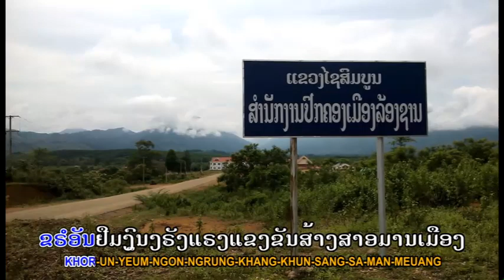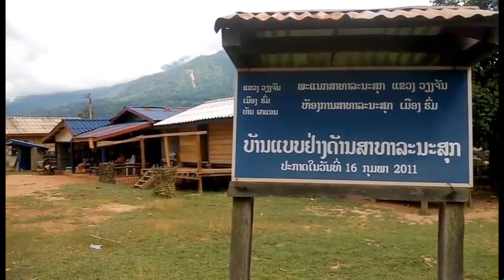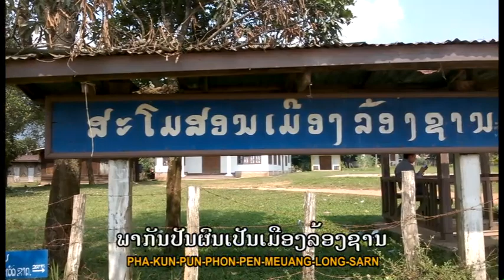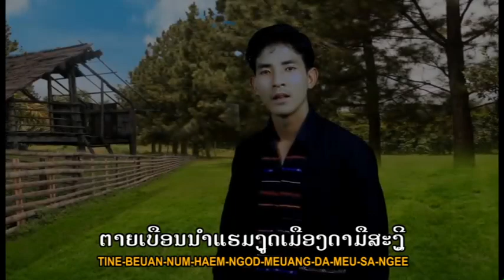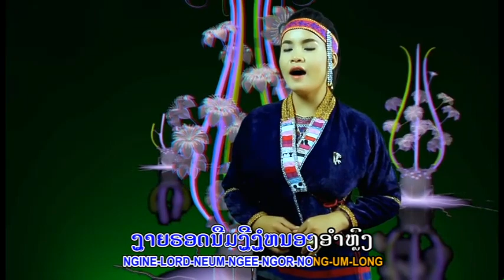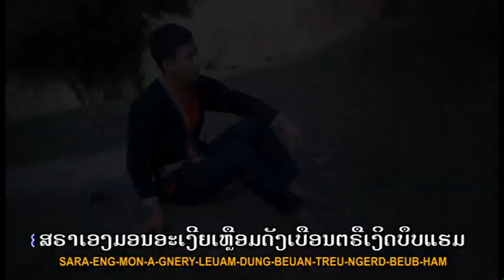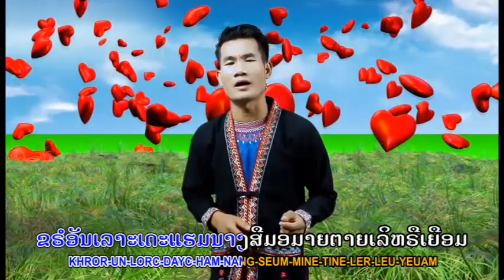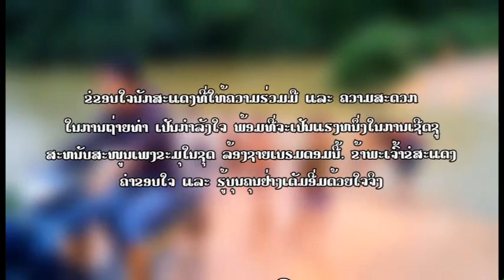ລ້ອງຊານເບຣຍດອມ Khmu Song & Music Video 2018